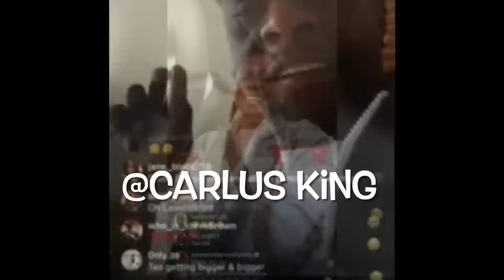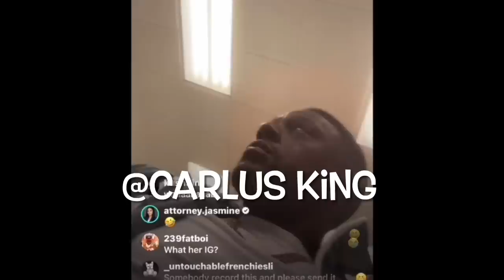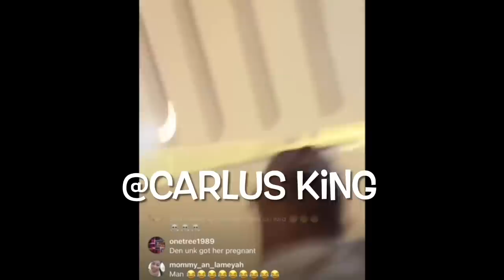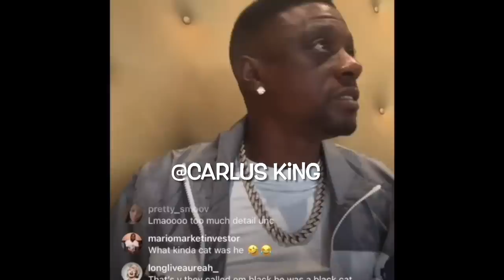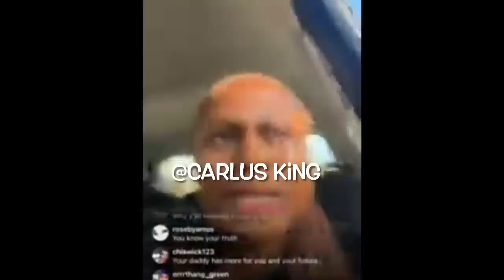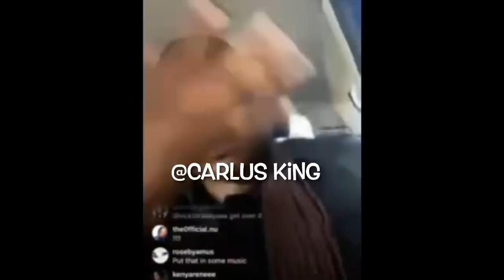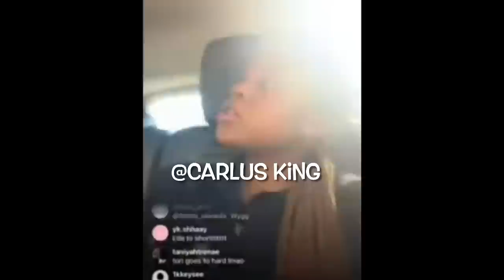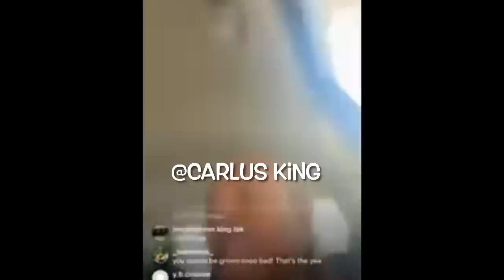BOOSIE & His DAUGHTER Torriana Hatch tell everything about each other. He still loves her though